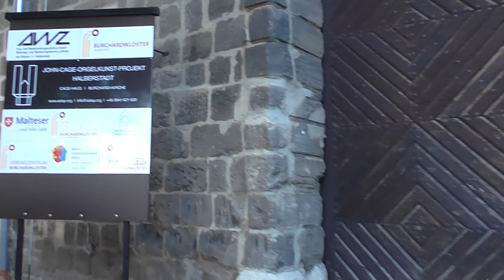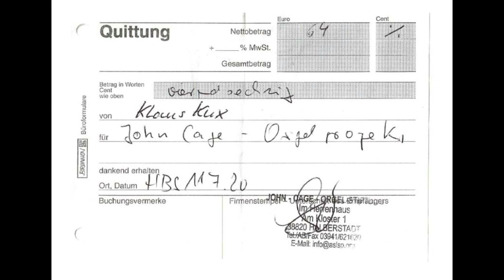Learn while teaching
Im Dialog | In dialogue | 在对话中